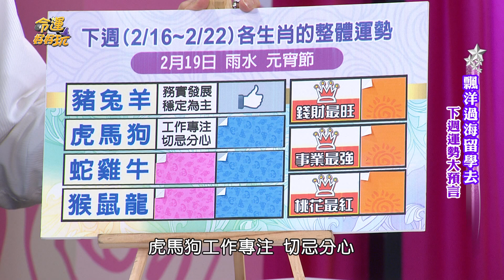【命運好好玩】2019/2/16~2/22 十二生肖整體運勢